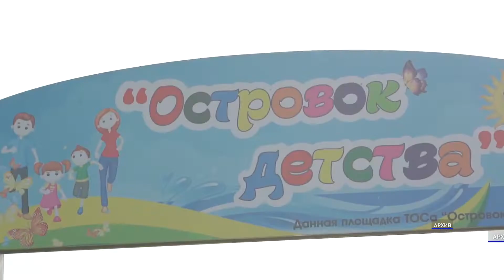Связь поколений. В Бурятии разрабатывается Народная программа развития республики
В Бурятии активно разрабатывается Народная программа. Она включает в себя план развития республики и будет решать ключевые проблемы региона. В это движение входят новые конструктивные силы. Совет ветеранов Бурятии не исключение. Недавно прошла онлайн-встреча активистов, где была намечена стратегия будущего взаимодействия. Подробности в следующем сюжете.